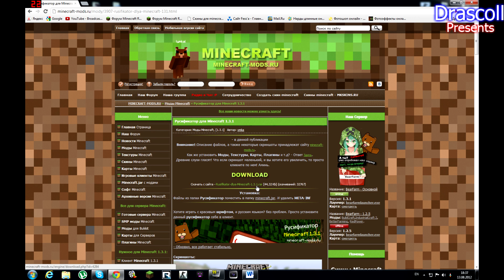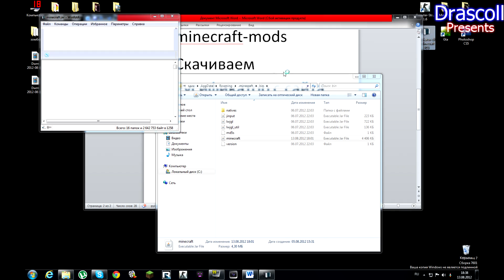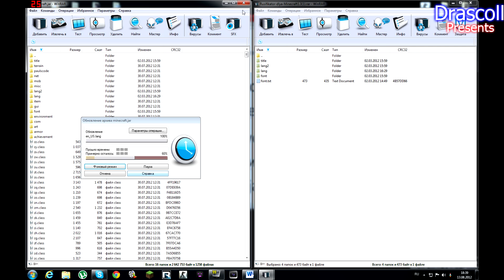Как установить Русификатор на Minecraft 1.3.1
Сылка на Русификатор